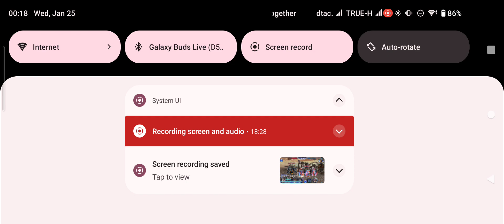【DFFOO】6-Warrior Quest Area 07 (Quistis FR+BT) - on 2023.01.24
Dissidia Final Fantasy Opera Omnia Japan